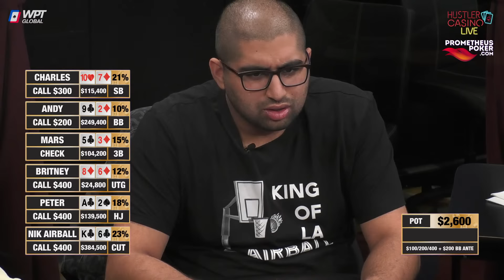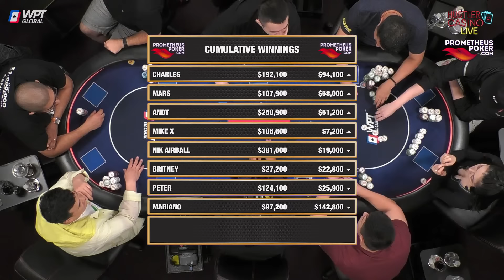SUPER HIGH STAKES $100/200 w/ Andy, Mariano, Britney, Nik Airball, Charles, Mike X & Mars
Prometheus has analyzed thousands of hands from your favorite HCL players to settle the debate once and for all -- who is the true King of LA?

Earn a staked seat on Hustler Casino Live playing You could be the next big live stream winner -- Top 20 also get a piece of the stake!

Executive Producer: Nick Vertucci
Executive Producer: Ryan Feldman
Director: Neve Levy
Head of Video Production:  Kyle Ravreby
Audio Technician: Gerry Feldman
Graphics Technician: Mike Peluso
Video Production: Aatmaj Kapoor, Nathan Ramirez
Animation: Alejandro Indriago
Casino GM: Shaun Yaple
System Engineer: Brett Drolet
Production Coordination: Clint Santiago Dahl

$0 - $50k = 💰
$50k - $100k = 💰💰
$100k+ = 💰💰💰

0:00 Countdown

32:36 Player Introductions
34:54 Starting Chip Counts

1:13:40 Cumulative Winnings I 📊

48:10 Andy A5 vs Peter J7 💰💰💰
57:15 Airball 73 vs Mars A4 💰💰

1:03:01 Nik Airball adds $150,000

1:03:45 Cumulative Winnings II 📊

1:04:11 Peter 65 vs Airball AJ 💰
1:20:04 Charles AJ Vs Mars 77 💰
1:28:32 Peter T2 vs Andy KQ 💰
1:42:38 Charles AK vs Britney TT 💰💰
1:46:34 Mars J9 vs Airball QQ 💰💰
1:56:44 Mars 77 vs Peter 88 💰💰
2:01:33 Peter A4 vs Charles KQ 💰💰💰

2:04:04 Cumulative Winnings III 📊

2:11:45 Mariano 99 vs Charles 88 💰💰💰
2:22:39 Mariano JJ vs Charles A9 💰💰
2:46:00 Mike X KK vs Peter Q5 💰
2:49:15 Mariano AK vs Mars KK 💰💰💰
2:53:28 Mike X K8 vs Mariano 73 💰💰

2:59:40 Cumulative Winnings IV 📊

3:05:50 Peter 22 vs Mars KQ 💰💰
3:40:10 Mariano QJ vs Charles KK 💰💰💰

3:51:14 Cumulative Winnings V 📊

3:51:46 Andy QJ vs Peter K2 💰💰💰
4:23:07 Mike X 98 vs Mars TT 💰💰
4:34:04 Andy AQ vs Britney 77 💰💰
4:43:33 Airball KK vs Mike X 66 💰💰💰
4:55:18 Andy 54 vs Mike X AQ 💰💰💰

5:02:36 Cumulative Winnings VI 📊

5:10:26 Andy 98 vs Mike X Q6 💰💰💰

5:19:44 Final Statistics 📈
5:20:34 Ending Credits